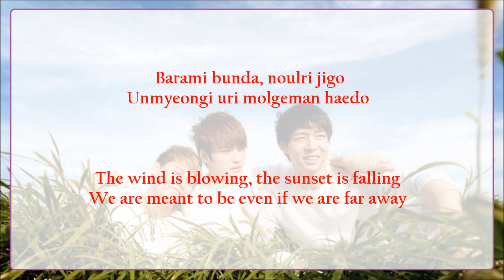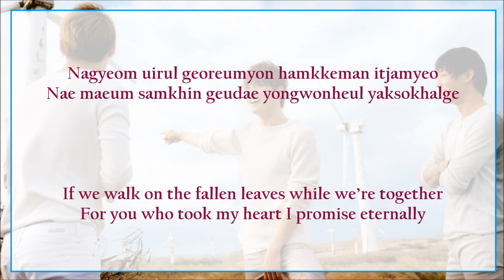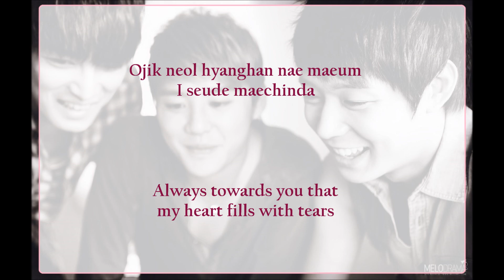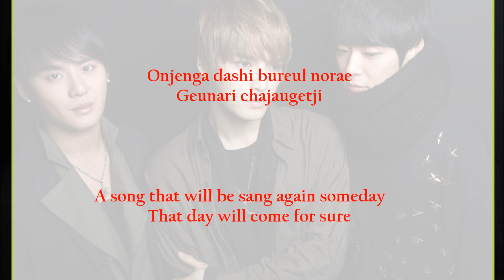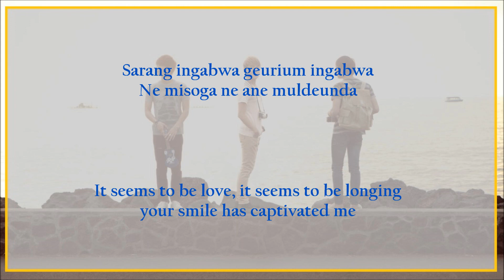Fallen Leaves - JYJ [Eng/Rom]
Fallen Leaves by JYJ (Jaejoong, Yoochun, Junsu)
JYJ In Heaven Album
Lyrics, Music & Arranger: Junsu
Language: Korean

Credit to owner of photo, audio and lyrics.